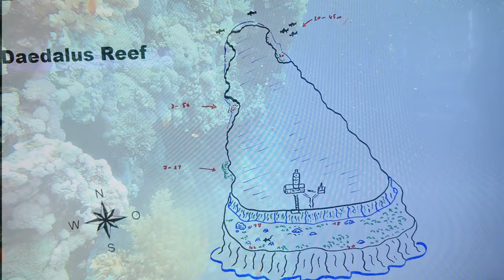36 - Daedalus reef - 10éme plongée - épisode 2 - Égypte